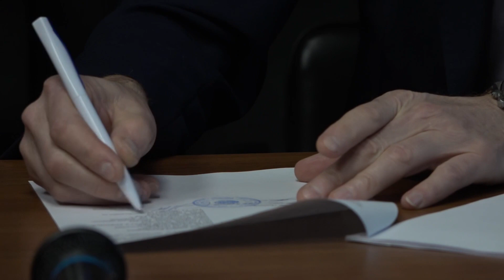Пресс-конференция Андрея Тихонова, Дмитрия Федосеева и Михаила Комкова 🗣👇🏻 (15.01.2024)